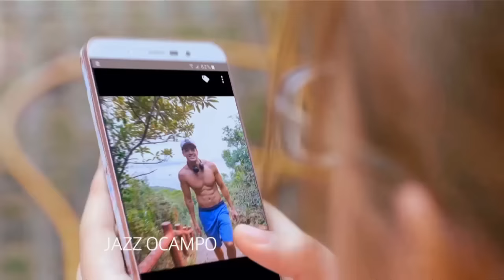Karelasyon: Exchanging identities with my best friend | Full Episode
Feeling intense fear of rejection, Leah (Joyce Ching) used her best friend's identity so she could find true love from social media. What might her reaction be if she finds out that Marco (Kristoffer Martin), the man that she "met" on social media, happens to be pretending as well?

Watch full episodes of ‘Karelasyon’ on GMANetwork.com/fullepisodes Hosted by Carla Abellana, this episode stars Joyce Ching, Kristoffer Martin, Jazz Ocampo, Mosang, and Sam Ajdani.